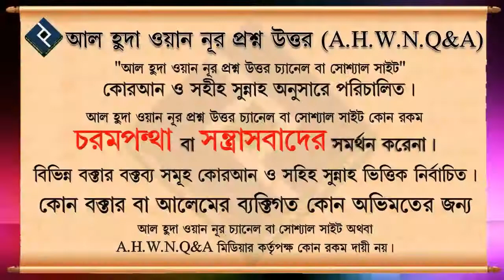ইসলামে মিউজিক হারাম ᴴᴰ┇শাইখ সাইফুল্লাহ আল মামুন মাদানী